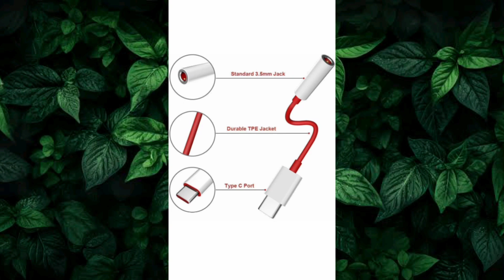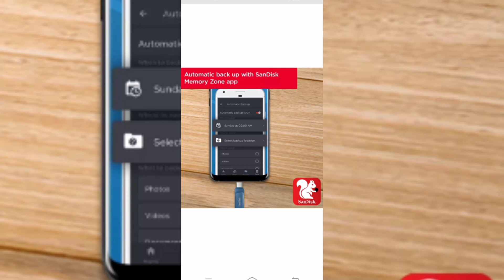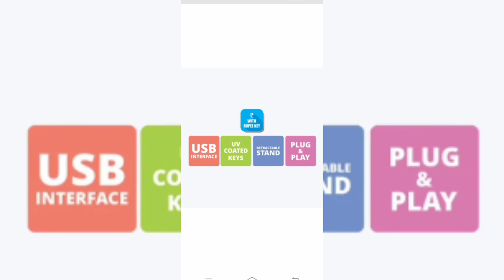Top smartphone best gadget | gadgets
Top smartphone best gadget | smartphone | gadgets @raajtechvideo